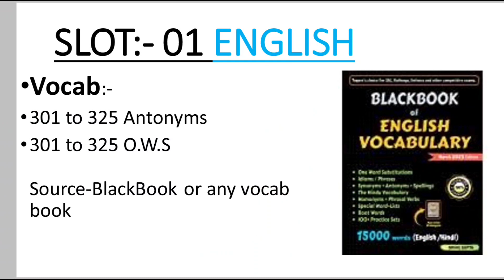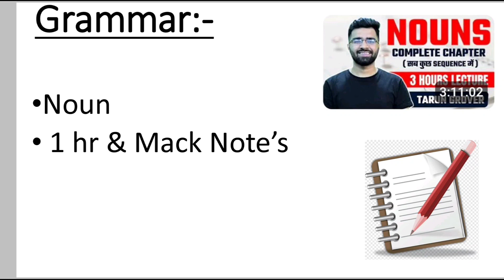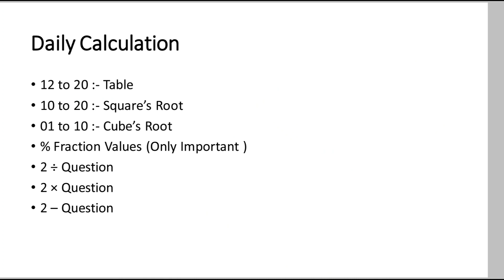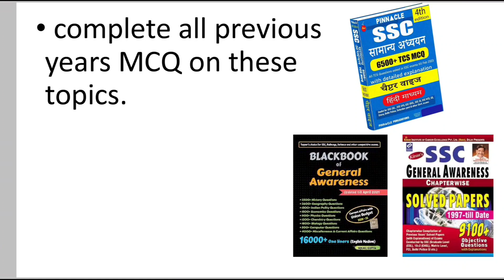Day:-15 Target For SSC CGL 2024 | Free Classes, Books & PDF